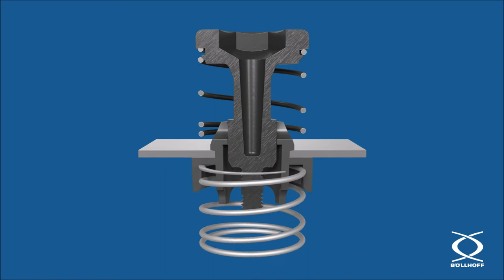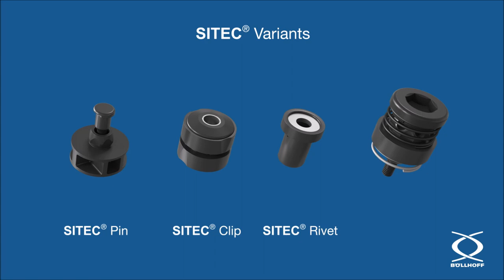SITEC® Spring – The decoupling spring system with screw connection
The soft bottom part of the SITEC® Spring is easily inserted into the mounting hole. Then the screw can be pushed into that assembly. The entire assembly is secured against loss. The component part can screw fastened with the plastic thread.